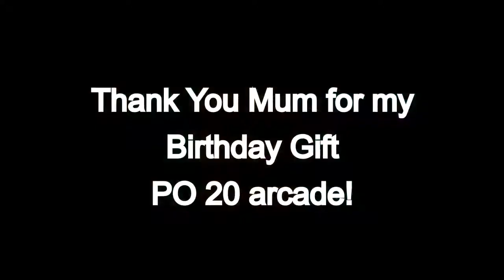PO 20 Arcade 🕹 Player One: DMT CYMATICS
Another fun Pocket Operator session, this time with the PO 20 arcade.
IF YOU LIKE THE VIDEO, CLICK LIKE. THANK YOU.
I also have albums on iTunes and major online retailers.
I produce as often as possible and as much as I can for you to enjoy.

Other bonus, secret content, Freebies and prizes.
Thank you for your support to help this channel grow. I cannot continue without you!
DMT CYMATICS -  Dream Music Temple
This is a list of my studio gear and recommended Dream Music Temple gear:
With only the best and most affordable music tech that i use for my music production.
We're giving you 30 days of Amazon Prime for £7.99 FREE
Cancel anytime.
DMT CYMATICS - Dream Music Temple: Albums and Singles
Sony ICD-PX370 Mono Digital Voice Recorder with Built-In USB, 4 GB Memory,
SD Memory Slot, 55 Hours Recording.

Roland SP-404A Linear Wave Sampler, Sample Anytime,
Anywhere with The Built-in Mic and Battery Power.

Roland System-1 Plug-OUT Synthesizer - Software Synthesizer

Roland TR-6S Compact Drum Machine
With the TR-6S, you get six tracks of advanced drum sequencing and
the most iconic rhythm sounds in music history—all in
a battery-powered box that fits just about anywhere.

Novation:
Novation LaunchKey mini MK3
25 Key with 16 Drum Pads, TRS-A Midi, extensive arpeggiator and chord utility.

AKAI Professional MPD218  Ultra-portable, feature-packed,
USB powered pad controller with 16 thick fat MPC pads
for triggering drums, melodic samples, effects and more

KORG:
Korg Volca FM
Korg Volca Drum
Korg Volca Sample 2
Korg Volca Modular
Korg Volca Keys
9V Replacement power supply adaptor for the Korg Volca

KORG Nu:Tekt NTS-1 Digital Synth Kit
Korg SQ-1 Compact Analogue 2x8 Step Sequencer
KORG MICROKORG-S 37 Key Analogue Modelling

TC Electronics
Hall of Fame 2 Reverb

Teenage Engineering:

OP-1 All-in-One Portable Synthesizer, Sampler and Controller
OP-Z Synthesizer and Sequencer

Pocket Operators:
PO-12 Rhythm
PO-32 Pocket Operator Tonic Drum Synth
PO-28 Robot
PO-128 Mega Man
PO-33 Pocket Operator KO Sampler/Sequencer
PO-133 Street Fighter (Limited Edition). Same as PO-33 K.O.
PO-137 Rick n Morty (Limited Edition). Same as PO-Speak
PO-20 Arcade
PO-24 Pocket Operator Office Noise Sequencer
PO-14 Sub Bass Synthesizer
PO-16 Factory Synthersizer 16 Step Pattern

Yamaha:
YAMAHA REFACE DX Professional Keyboard
Yamaha REFACE CS Portable Analog Modeling Synthesizer

Arturia:
Keystep - Polyphonic Step Sequencing Keyboard Controller
32 Slim Keys, USB, MIDI, CV/GATE INPUT, Arpeggiator and Polyphonic Sequencer

Stylophone:
Gen X-1 Synthesiser

Recommended for Cables:
Kenable Store:
Designacable:
Behringer
NEUTRON - Paraphonic synthesizer with authentic dual
3340 analog oscillators for insanely fat music creation